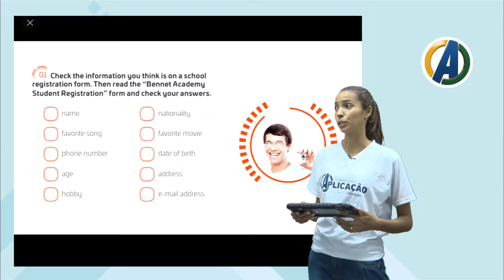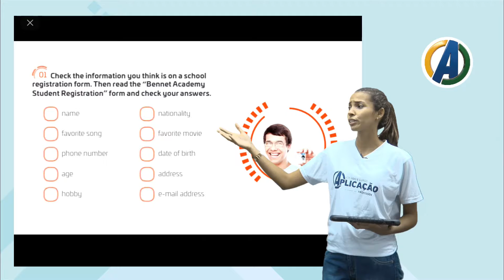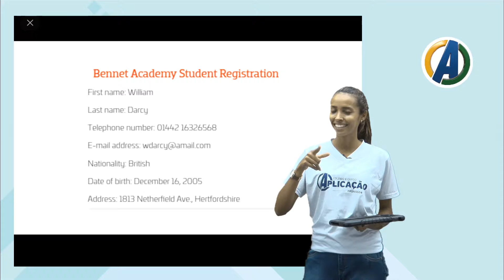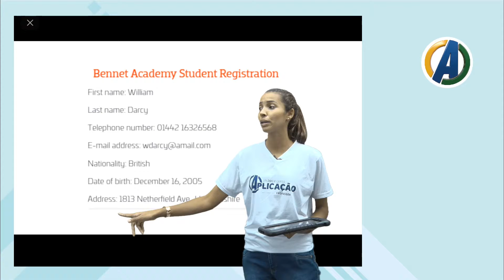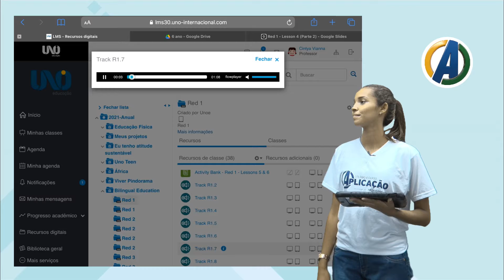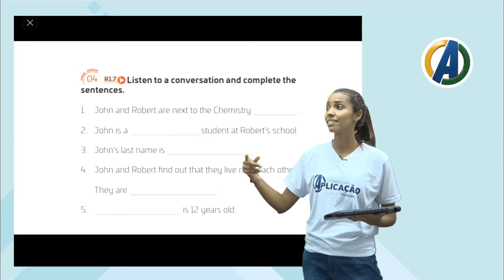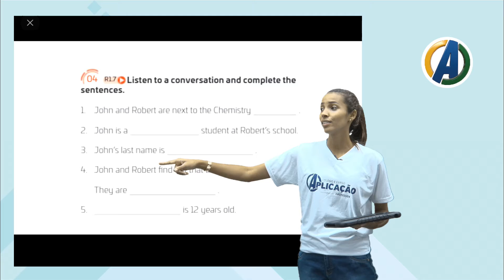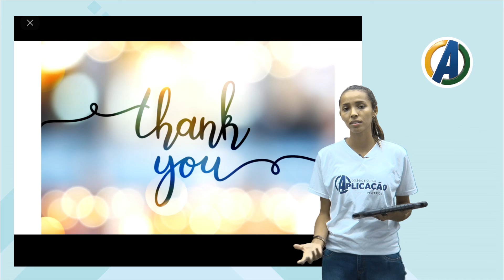7 ° ANO - INGLÊS - AULA 10 - ALUNO NOVO ( PARTE 2)- PROF ª CINTYA VIANNA